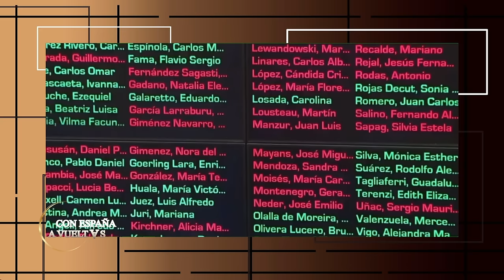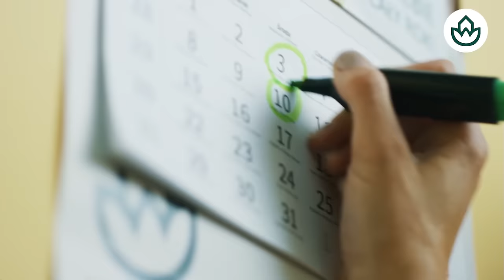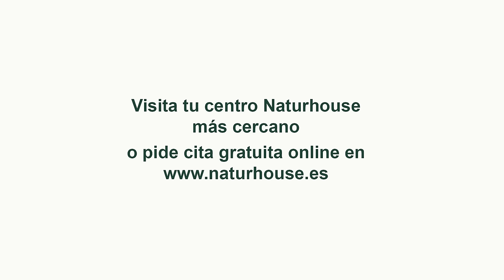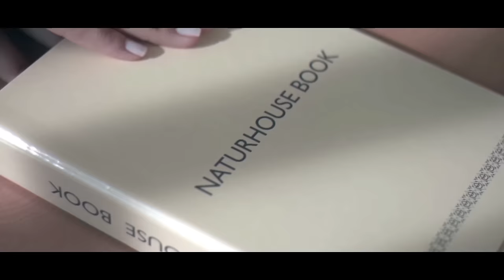🔴Pedro Sánchez desquiciado: el TS no aplicará la amnistía y Puigdemont en rebeldía🔴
¡Pedro Sánchez está desquiciado! En este video, descubre por qué el TS no aplicará la amnistía y Puigdemont está en rebeldía. ¡Mantente informado con DistritoTV!distritotv